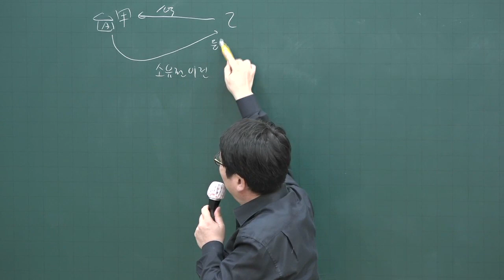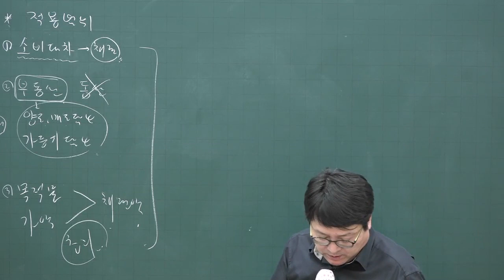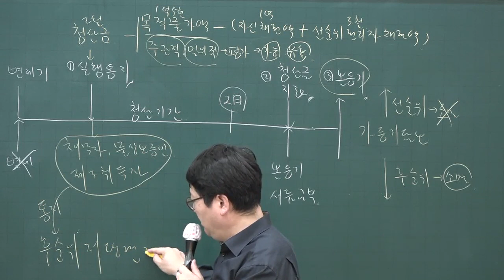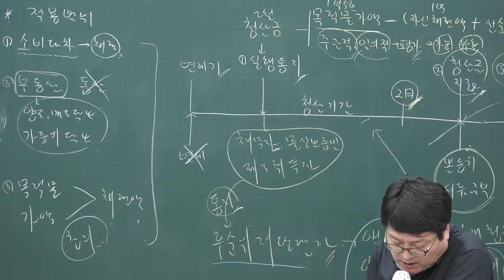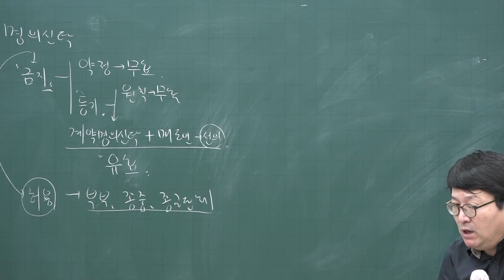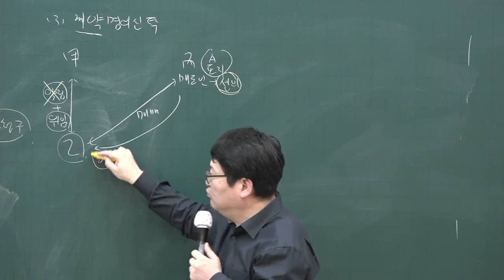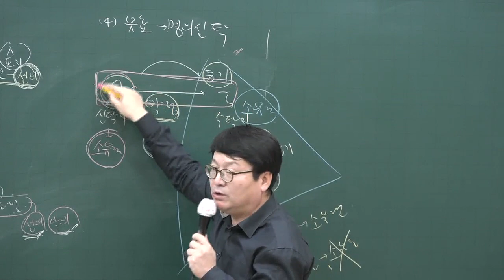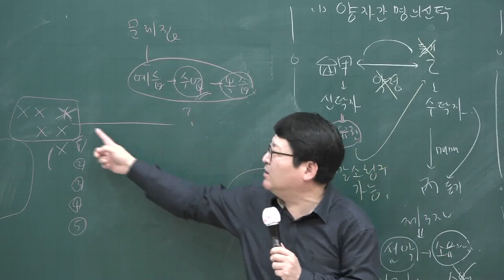[공전무] 2020년 공인중개사 민법 집중이론 가등기 담보등에 관한 법률 3-50